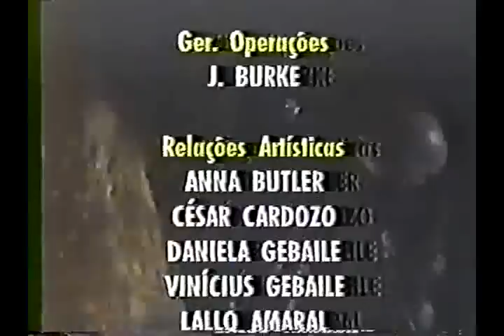Slayer Philips Monsters Of Rock 94 Pacaembu Stadium,São Paulo,Brazil 27 08 1994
1-Hell Awaits
2-The Antichrist
3-Mind Control
4-Postmortem
5-Raining Blood
6-Altar of Sacrifice
7-Jesus Saves
8-Captor of Sin
9-Seasons in the Abyss
10-Mandatory Suicide
11-War Ensemble
12-South of Heaven
13-Angel of Death